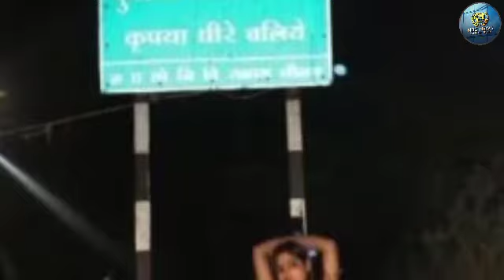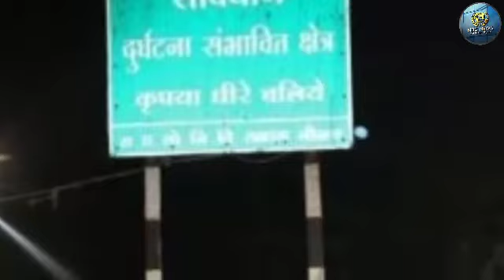यहां 20 रुपए के स्टाम्प पेपर पर बेच दी जाती हैं लड़कियां, रोंगटे खड़े कर देगी इसके आगे की कहानी